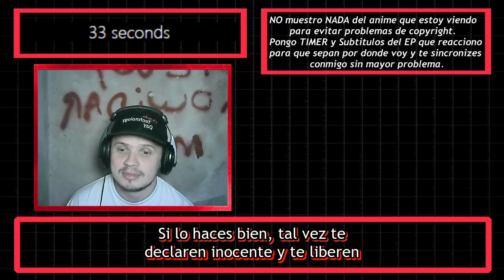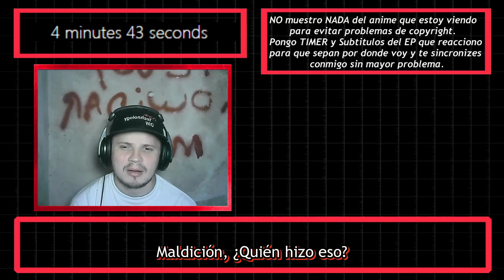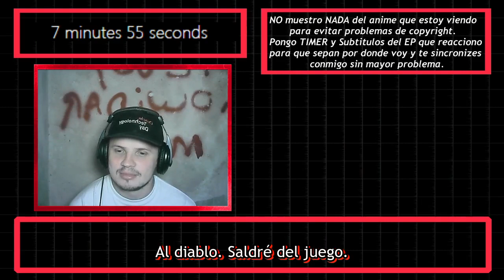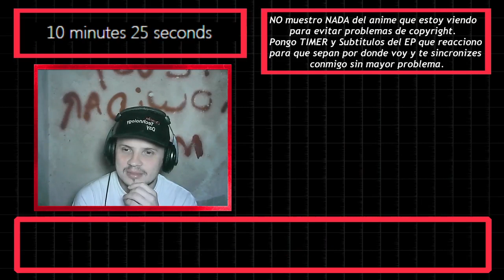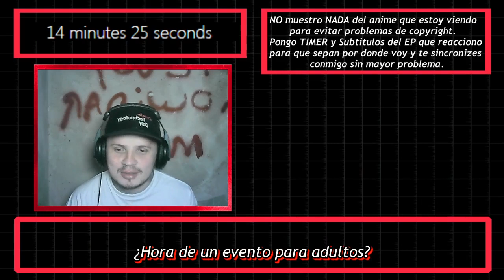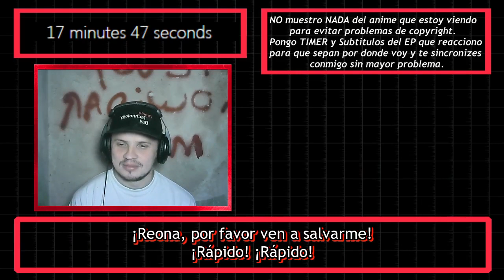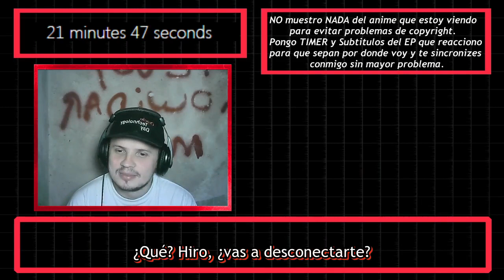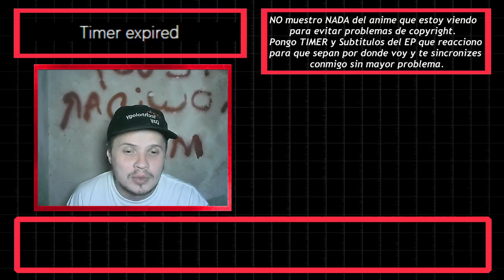【REACCION】Kyuukyoku Shinka Shita Full Dive RPG ga Genjitsu Yori mo Kusoge Dattara Capitulo 3「Miza」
「MAL」myanimelist .net/profile/tottobennington
「TWITTER」@TobiasJAmbrosi